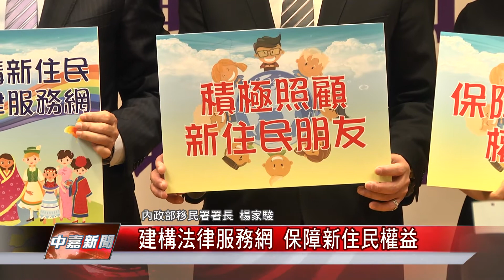1070329【中嘉新聞】建構法律服務網 保障新住民權益